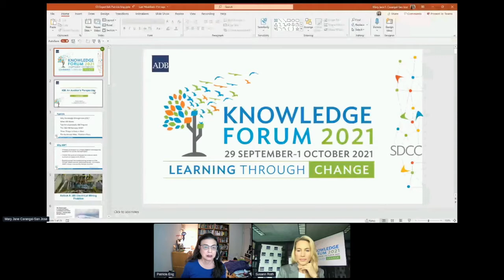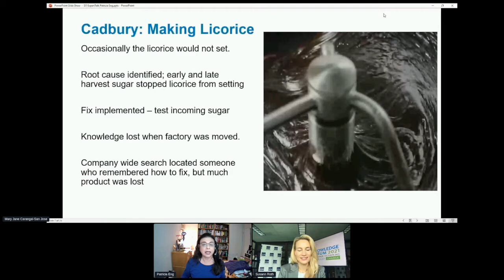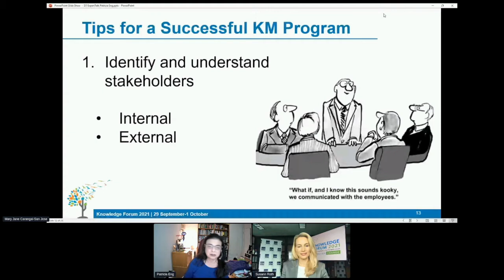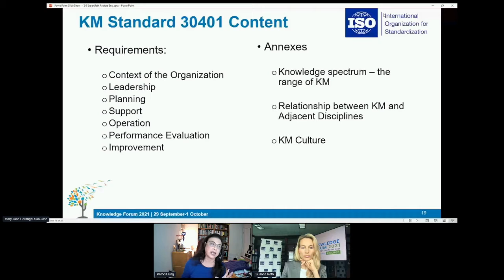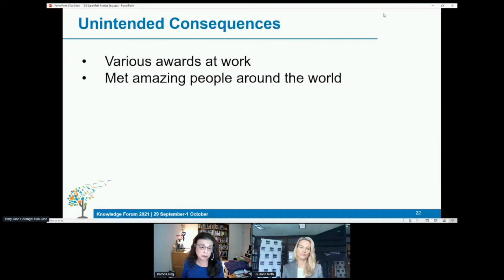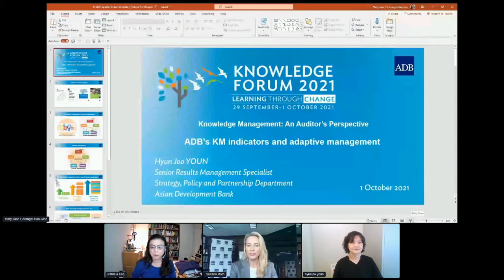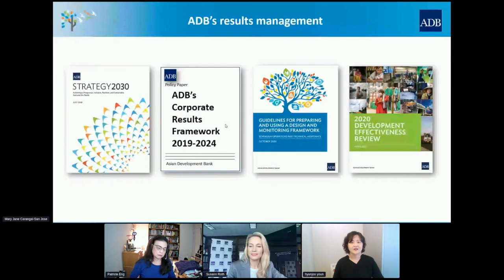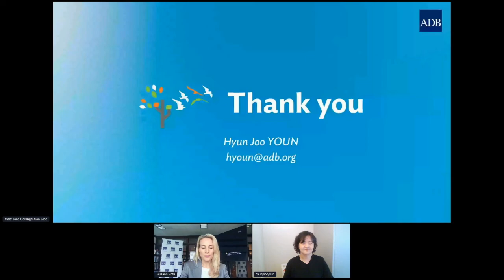Expert Talk: Knowledge Management: An Auditor's Perspective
The session discussed the importance of KM metrics, and why it's important that ADB KM be certified by ISO. Since ADB formally started its KM Journey in 2001, what does the accreditation mean in terms of its (i) maturity as a KM organization and (ii) its readiness and competency to respond to the DMCs' diverse knowledge needs?